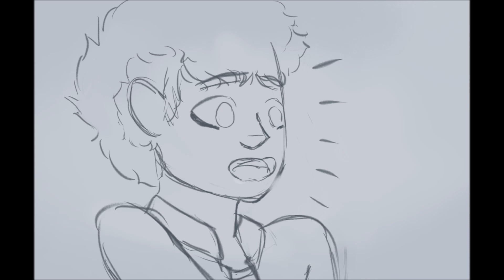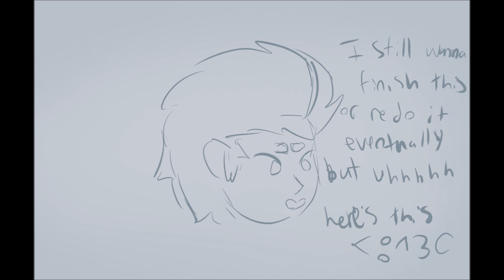bitch of living | partial animatic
I'll finish or redo this eventualy but its just been. too long. i cant.

also, i love moritz so much.